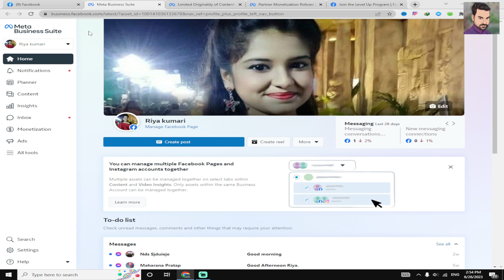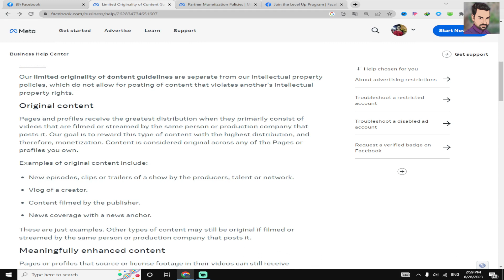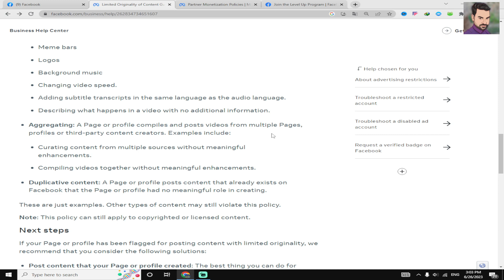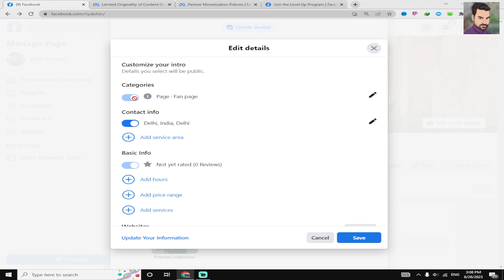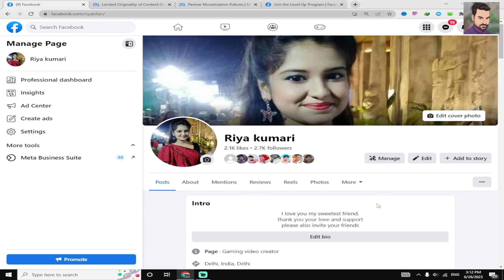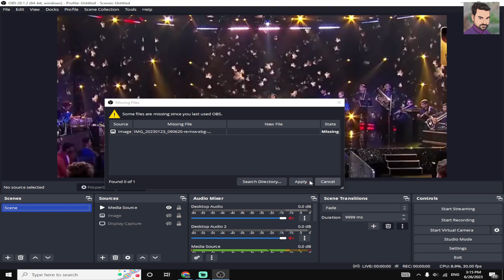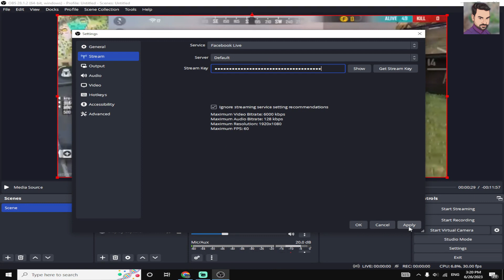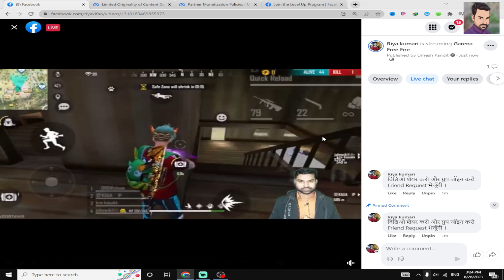Remove LOC from fb page new method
Hello dosto swagat hai ek bar fir mere channel par. is video me Limited originality of content, partner monetization policy. in dono ko kaise remove kar sakte hai complete bat kari gayi hai. jaise ki

1. What is Limited originality of content
2. How to remove LOC and Never Understanding.
3. What is partner monetization policy and How to remove it
4. What is Facebook Gaming Program.

to chalo video me milte hai.

And Much more Playlists Visit channel and check playlist.Dosto agar aap facebook In-stream ads se related koi bhi question ka solution chahte ho to is private group me jarur join kare.